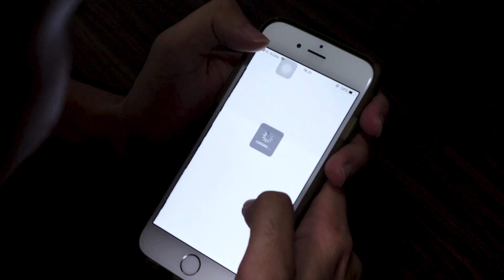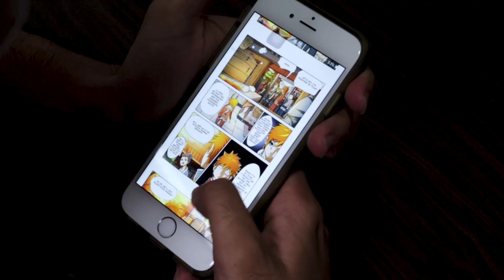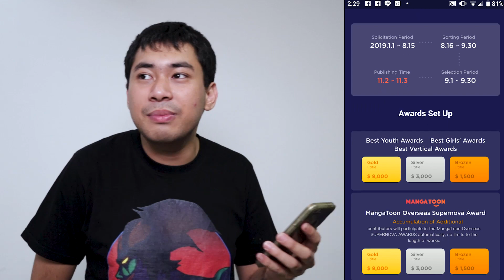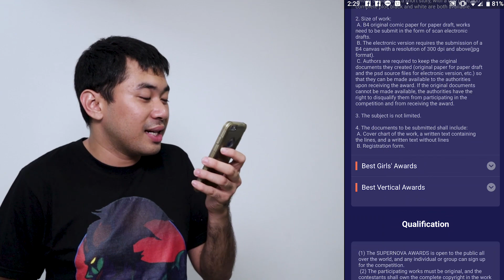APLIKASI WEBTOON INI DIJAMIN ANTI-MAINSTREAM - Kepala Garis #20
Tim Kepala Garis akan mengulas situs webtoon baru di Indonesia bernama Manga Toon yang disinyalir merupakan webtoon anti mainstream di Indonesia.
Selamat datang di Kepala Garis dari Jurnal Otaku Indonesia. Dimana kami akan membawakan berita yang penting sampai gak penting dari dunia pop kultur Jepang di Indonesia Video setiap hari Selasa sampai Kamis.